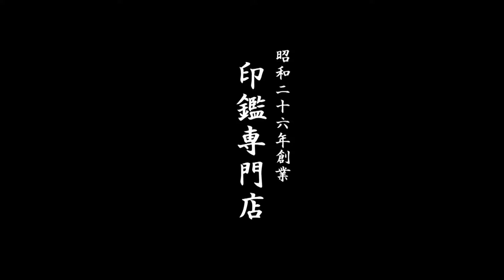鳥取市でパワーストーン（タイガーアイ）の銀行印をお探しなら!!